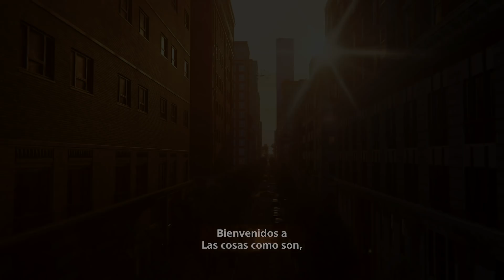Marvel’s Spider-Man – Solo los hechos: COMBATE | PS4